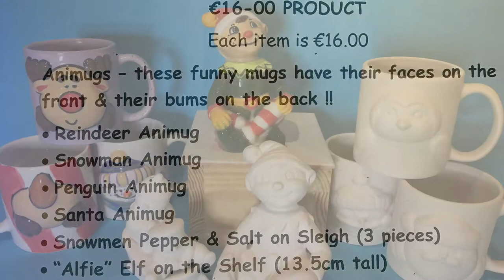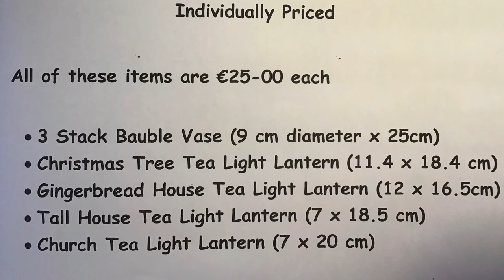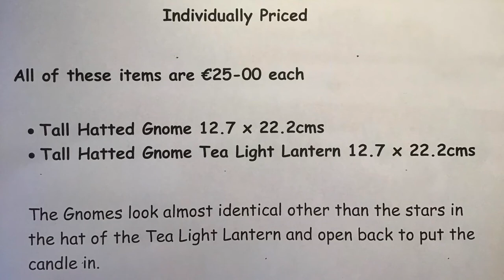Christmas Pottery Selection